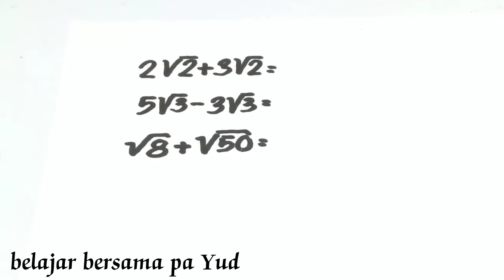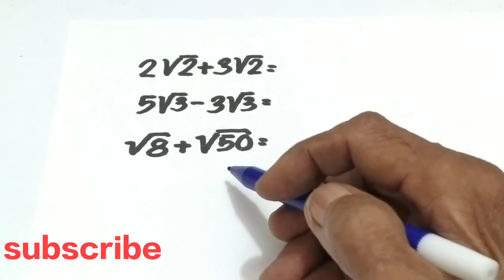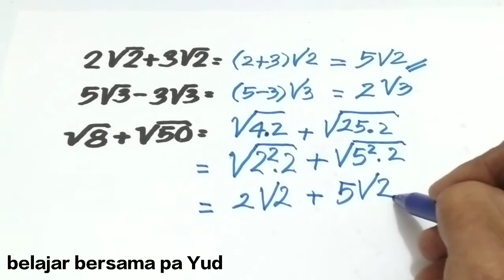Penjumlahan & pengurangan bentuk akar || secara sederhana mudah dan cepat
Penjumlahan & pengurangan bentuk akar, adalah jenis materi matematika yang sering muncul di sekolah, oleh karena itu tonton sampai tuntas video Penjumlahan & pengurangan bentuk akar mudah dipahami semoga videi penjumlahan & pengurangan bentuk akar ini bermanfaat untuk kita semua.

Jefferson Almaeda,